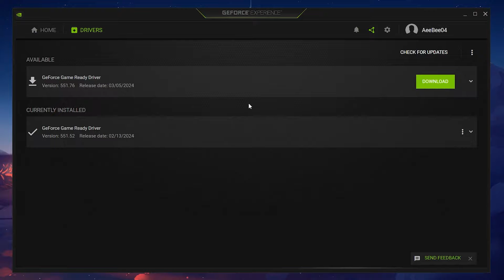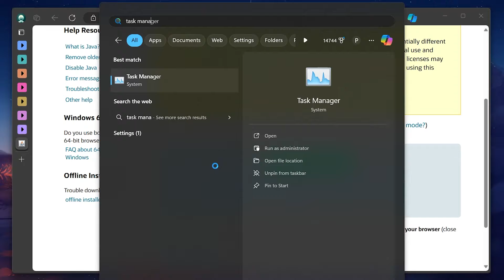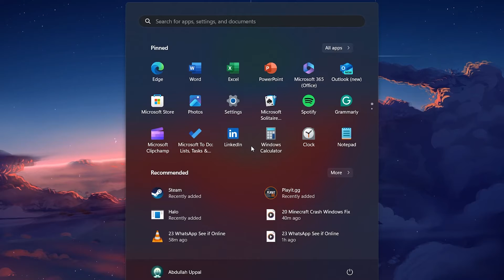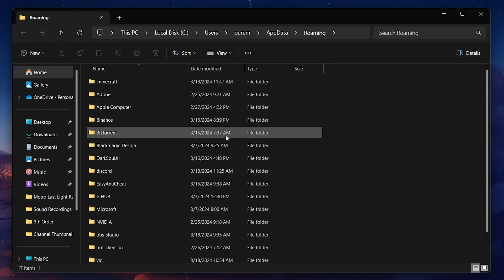How To Fix Minecraft Crashing on Windows PC - Easy Guid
A short tutorial on preventing Minecraft from crashing on your Windows PC.